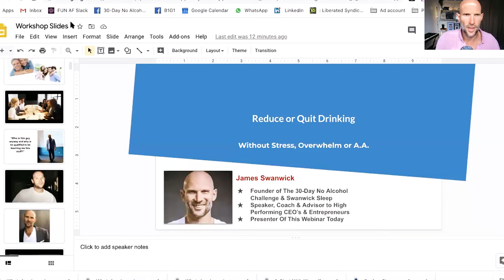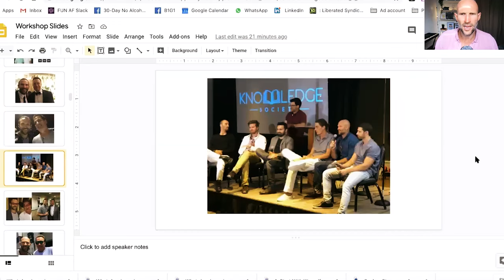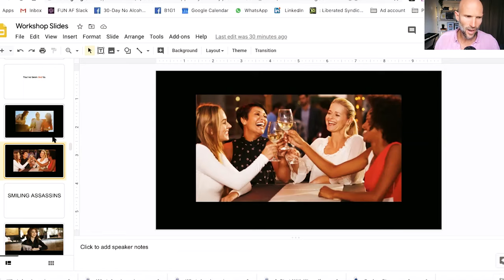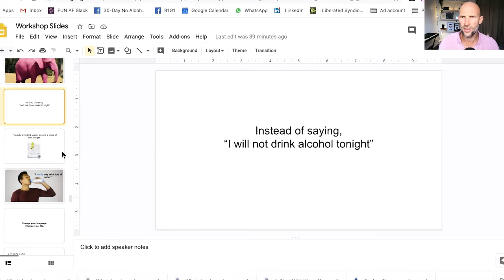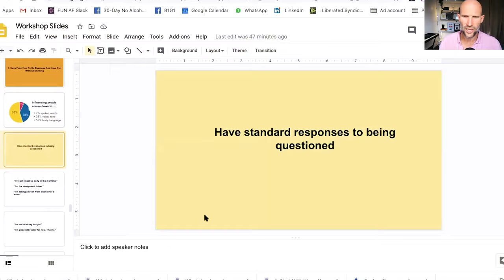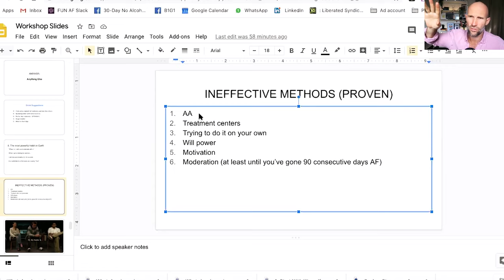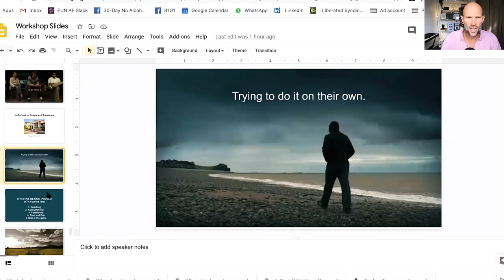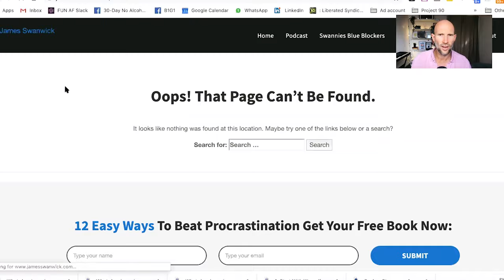Episode 1 - How I Quit Alcohol In 2010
Here's how my alcohol free journey began.